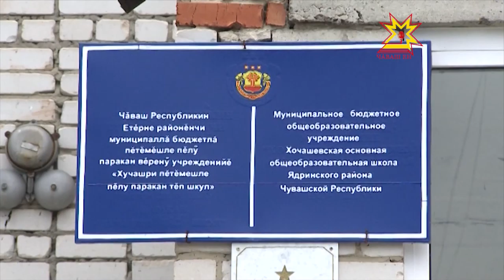Етĕрнери шкулсем вĕренÿ çулне хатĕрленеççĕ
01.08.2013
Чăваш енри шкулсем вĕренÿ çулне хатĕрленеççĕ. Пĕр çĕрте паян тесен паян ачасене йышăнма хатĕр, тепĕр çĕрте вара урайпа стенасене сăрлама çеç пуçланă. Хальлĕхе республикăри мĕн пур шкултан 20 процентне çеç вĕренÿ çулне хатĕр тесе йышăннă. Лару-тăрупа паян вĕрентÿ министрĕ Владимир Иванов паллашрĕ.